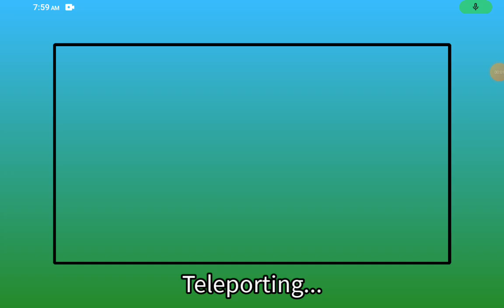the hackers are after me! (toilet tower defense)